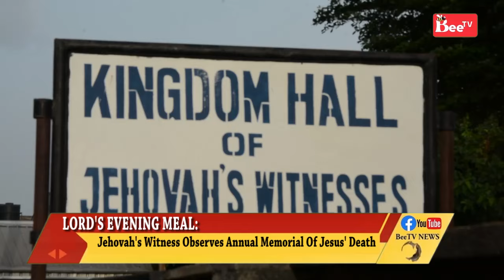JW MEMORIAL DAY FINAL